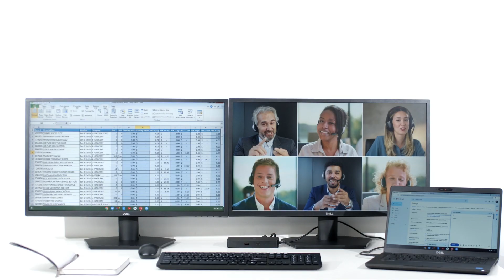CA Essential Laptop Docking Station (DS-1000) | Cyber Acoustics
The CA Essential Laptop Docking Station DS-1000 is a versatile, compact solution to organize your workspace, power your laptop, and connect all your peripherals with a single USB-C cable. It’s TAA compliant and compatible with laptops that have USB-C or Thunderbolt 3 ports.